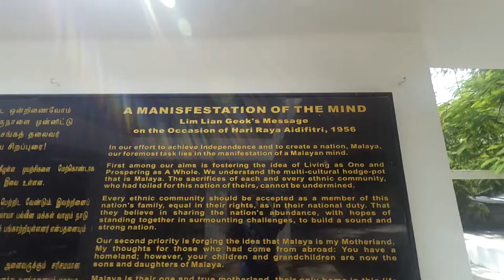Visiting Hock Chiew Ancentry and Lim Lian Geok Memorial Bike with Elena